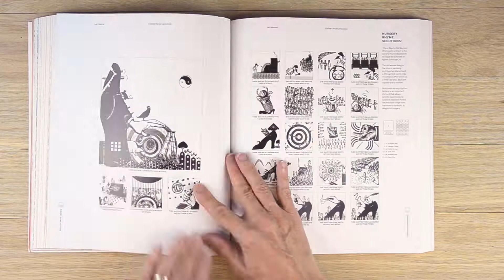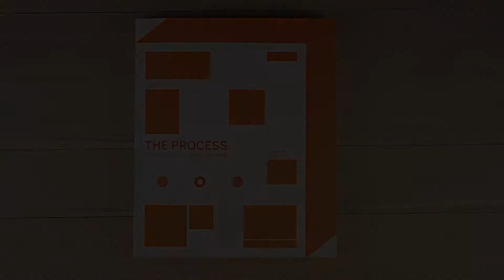The Process - A New Foundation in Art and Design by Judith & Richard Wilde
If your'e looking for a book to inspire and help you create "original" concepts and designs, this may be the book for you. "The Process" takes you through 13 exercises (and shows you the results of other artists who have gone through the projects). LOVE this book. Really helped be "think outside the box".

MB01FJCGXYYZQTV